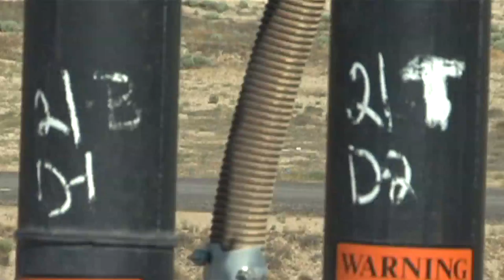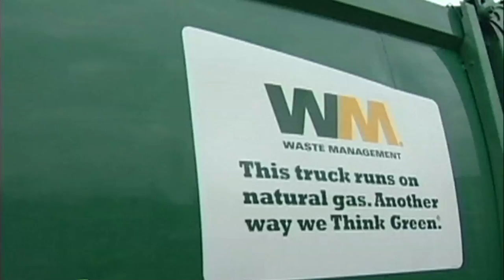Waste Part 2 - Columbia Ridge Landfill, Arlington, Oregon Episode 1302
Columbia Ridge Landfill.   Lisa Bell takes on a tour of the largest landfill in the state of Oregon to show us where our garbage goes and how it's handled. Waste Management operates the landfill and has built a system to burn methane for electric production.